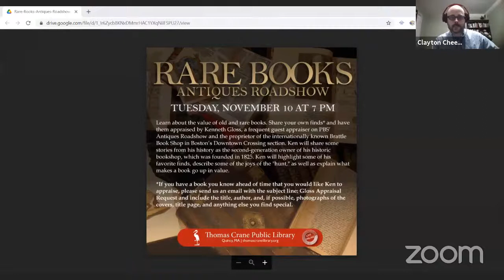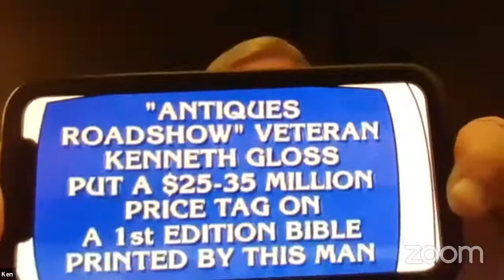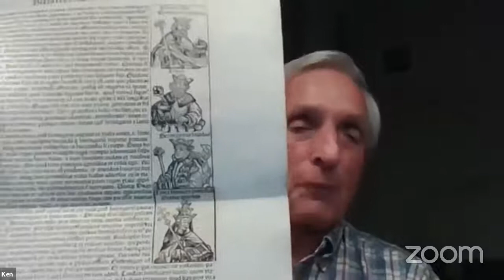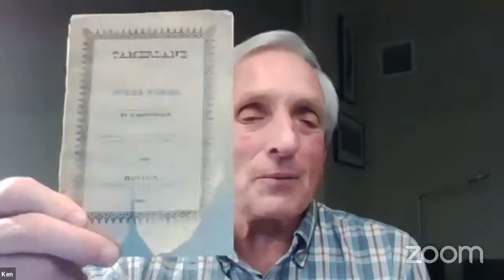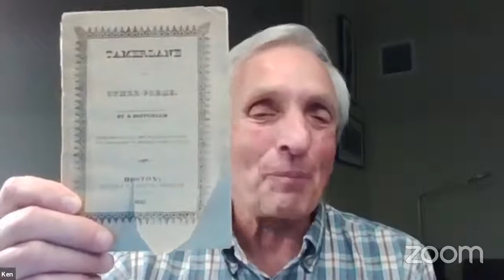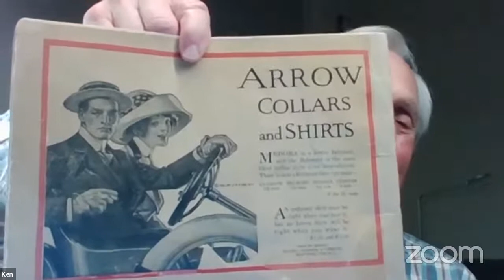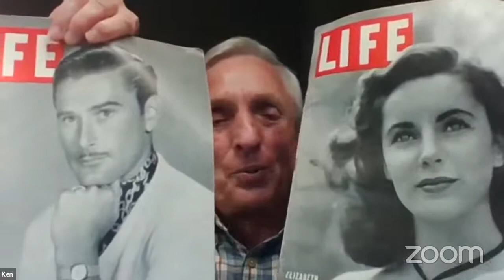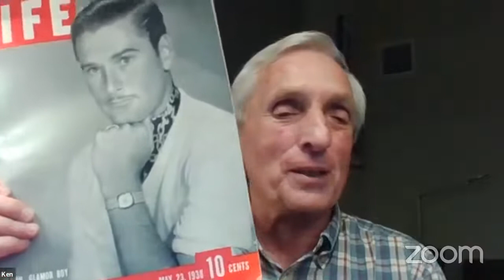Rare Books Antiques Roadshow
Learn about the value of old and rare books. Share your own finds and have them appraised by Kenneth Gloss, a frequent guest appraiser on PBS’ Antiques Roadshow and the proprietor of the internationally known Brattle Book Shop in Boston’s Downtown Crossing section. Before appraising books volunteered by audience members, Ken will share some stories from his history as the second-generation owner of his historic bookshop, which was founded in 1825.

Ken will highlight some of his favorite finds, describe some of the joys of the "hunt," as well as explain what makes a book go up in value. He has many fascinating anecdotes to share as well as guidelines for what to look for when starting a collection. Following the talk and a question-and-answer session, Ken will give free verbal appraisals of books participants have brought. If you have a book you know ahead of time that you would like Ken to appraise, please send us an email with the subject line: Gloss Appraisal Request and include the title, author, and, if possible, photographs of the covers, title page, and anything else you find special.